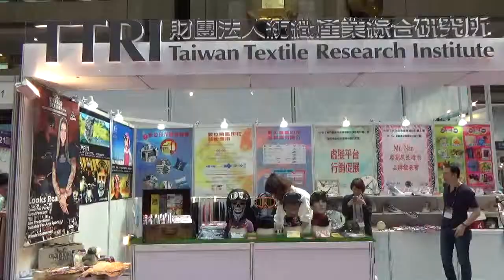2015年台北春夏國際禮品展-紡織產業綜合展示數位噴墨印花紡織品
紡織產業綜合所結合合作廠商展示數位噴墨印花紡織品, 特訪問瀚娋權鑫公司白秉權設計師.